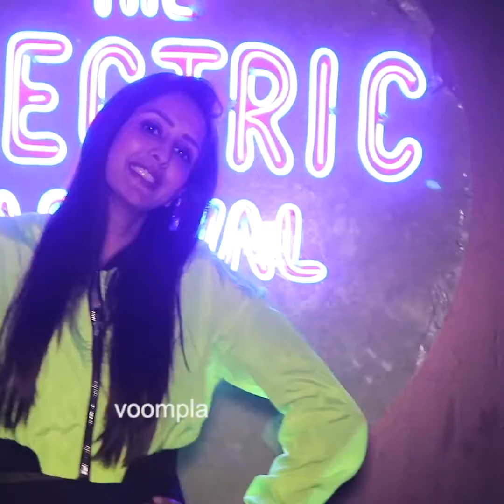December 31st PARTY NIGHTS- Kajal Aggarwal, Prachi Desai, Chahat Khanna, Sharad Kelkar, Voompla 2020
December PARTY NIGHTS!!❤️💃 Kajal Aggarwal, Prachi Desai (Seen after SUCH A LONG TIME!!) Chahat Khanna and Sharad Kelkar were among the many famous peeps who came down to a popular hotel in Goaaaa earlier this month!!🤩🤩 Yaaaas we're takin' a looksie at some of the best moments from the night. And Prachi seemed to have injured her knee but still came out to let her hair down... ain't she a sport😀